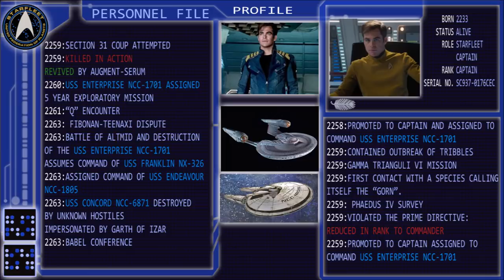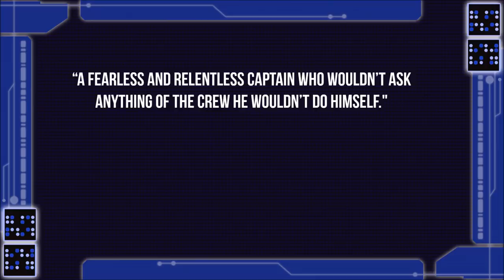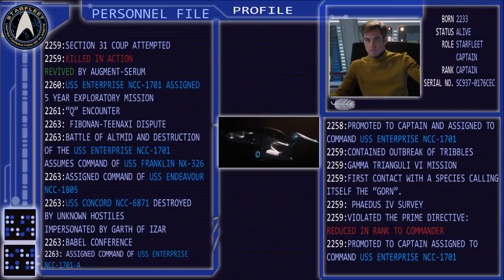James T Kirk (Kelvin): Personnel File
Some people span alternate universes, some are at the epicenter of these changes. Along with Spock, Kirk was one of these factors. His entire life was altered by the appearance of Nero changing the timelines therefore subsequent decisions made by the young Jim Kirk brought about further and further changes.

The Kelvin was just the beginning, let's delve into the career of Starfleet's youngest captain. And try to justify why he was promoted from Cadet to Captain.

Spoiler alert, you can't. It's a film.

Star Trek the Game developed by Namco Bandai.
IDW publishes Star Trek comics licenced by CBS  and Paramount.
Star Trek, Into Darkness and Beyond are published by Paramount Pictures. Enterprise/Voyager/Deep Space Nine and The Next Generation are all owned and distributed by CBS.